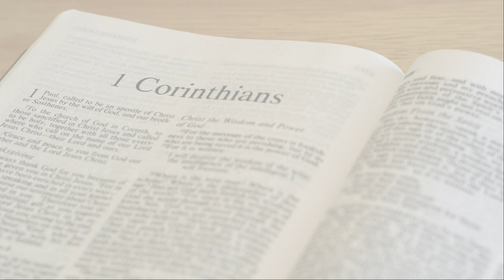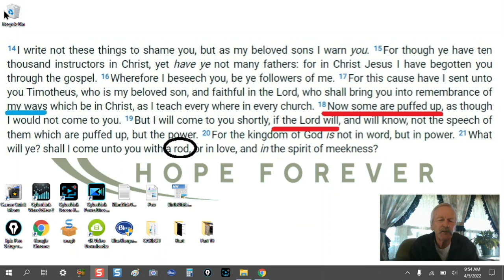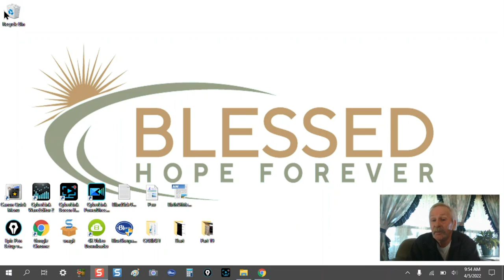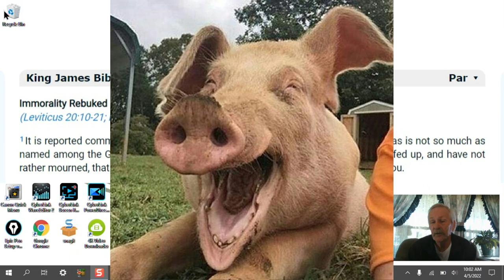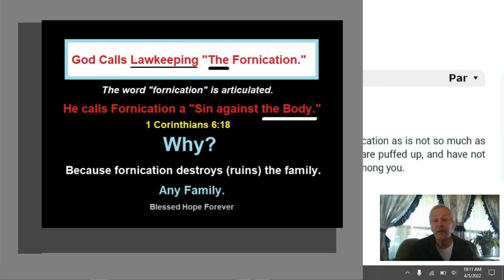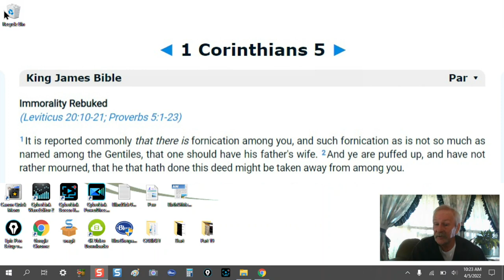1 Corinthians 4:18 - 5:2 - Part 19